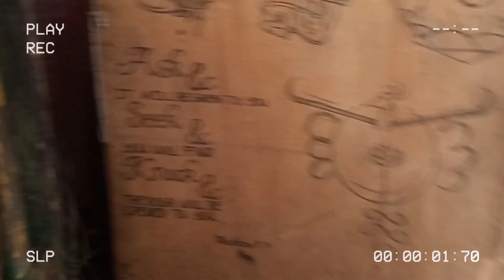Water World | in Batuhan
so ayun guys samahan nyo kame tunghayan ang high tide sa aming baranggay